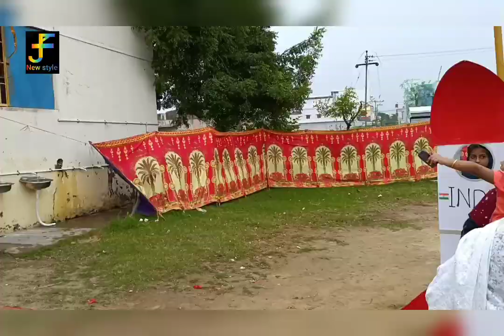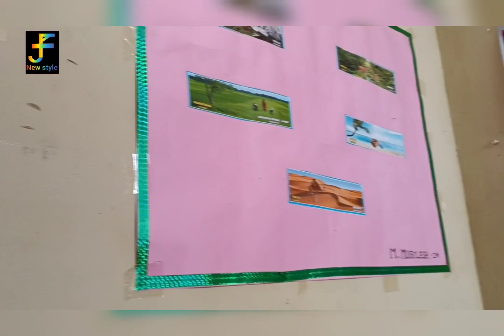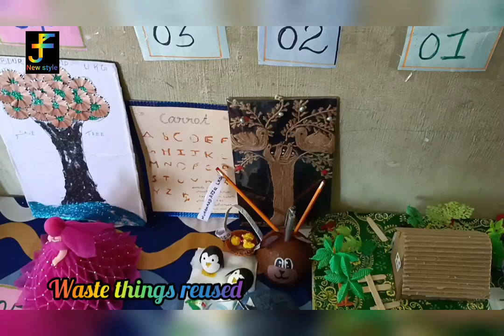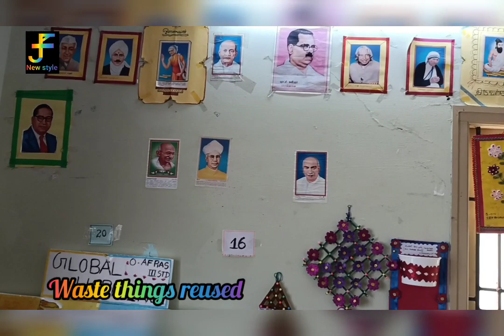MAK international SCHOOL 🏫 Science Exhibition part - 1 23.01.2023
F.A.J new style...

mak international school
science exhibition
karaikal